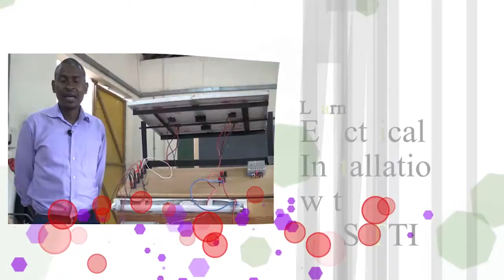Carpentry Lesson 18 Constructing a Stool – Part 2 Joining the Pieces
Learn how to construct a stool in Carpentry with Mr. Tirus Wanyoike of SOS Technical Training Institute Nairobi in this Episode of Artistry

This Video is made possible by the support from the Commonwealth of Learning.

Special Thanks to SOS Technical Training Institute in Buruburu Estate in Nairobi Kenya for  Participating in the Program and producing amazing Learning Content.

Special Thanks to Elimu TV Team for Working Tirelessly on these videos to teach the word.